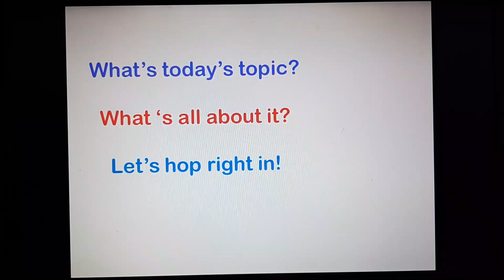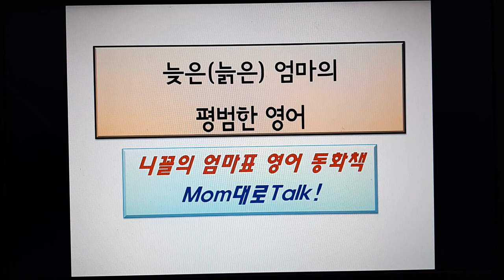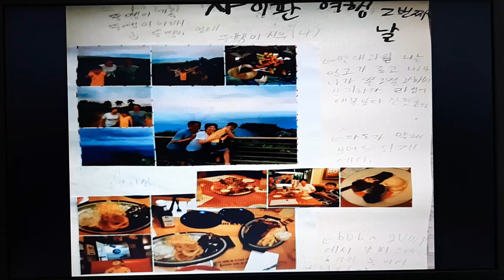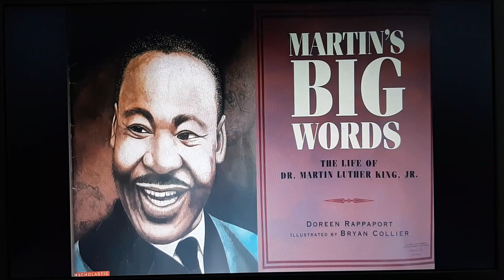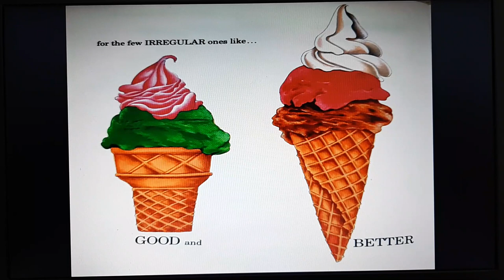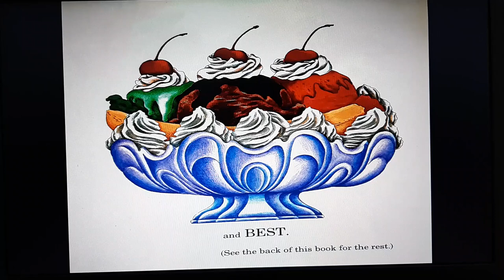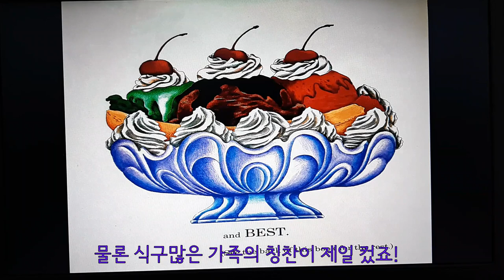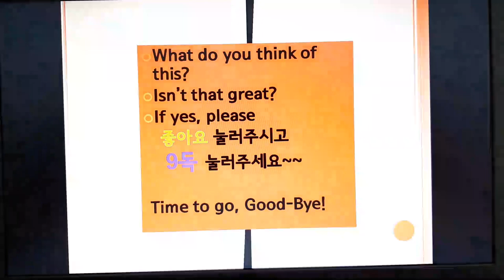엄마표영어- 늙은(늦은) 엄마의 한국표엄마 영어실력과 아이표영어의 문제점 인식을 하는 지금 즈음에~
저는 날고 기는 많은 영어전문가나 영어실력자의 엄마표영어가 아닌 평범한 한국표엄마의 엄마표영어 하면서 생각하는 점들을 주저주저리 말해봤습니다. 현재진행형인 지금 엄마표영어속에서 아이표는 과연?

음악 곡명 : Arms of Heaven.